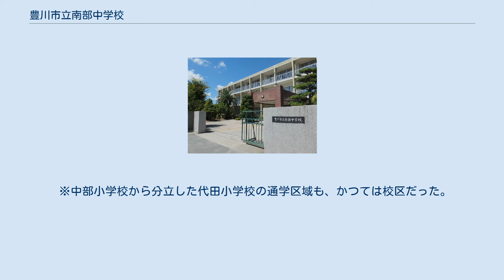豊川市立南部中学校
豊川市立南部中学校（とよかわしりつ なんぶちゅうがっこう）は、愛知県豊川市光明町二丁目にある公立中学校。
通常の略称は南中（なんちゅう） 南部中学校は豊川市の南にある中学校である。
学校の周りは住宅に囲まれている。
また、学校のすぐ隣には市の学校給食センターがあったが、今はなくなっている。
 豊川市のほとんどの中学校は、ジャージで学校生活をするようになってきており、南中もまたそうである。
 制服を着用するのは、重要な行事（各種テスト・全校での集会（稀に例外あり）・学年集会（例外あり）・入学式・始業式・修了式・終業式・卒業式・講演など講師の方が外部から来るとき）が行われるときである。
これは、普段とは違うことを服を着替えることにより意識してもらうためである。
 制服は、男子は夏服にはワイシャツでネクタイなし、冬服は学ラン、そして紺のズボン（夏服用と冬服用があり、それぞれ厚さが違う）。
女子は、セーラー服で、冬服は襟は白、ほかは黒。
夏服は上は白、リボンとスカートは紺である。
 生徒数は717人、学級数は22クラス（2013年）で豊川市内では東部中学校に次いで2番目に規模の大きな学校である。
 学校で最大のイベントは、9月に行われる「南中祭」である。
これは文化祭と体育祭をまとめて言うもので、土曜日に文化祭、日曜日に体育祭が行われる。
 テストの形式は、中間テスト、期末テストである。
 期末テストは1日3教科を1時間ずつ、3日間行う（しかし、技術分野、家庭分野は2教科を1時間で行うため、1人計10種類のテストを行う）。
期末テストの前には、テスト週間が1週間設けられ、その期間中の部活動は基本的に休止となる。
 単元テストに対してはテスト週間は設けられない。
 高潔・純真・勤勉 の通学区域内。
 ※中部小学校から分立した代田小学校の通学区域も、かつては校区だった。